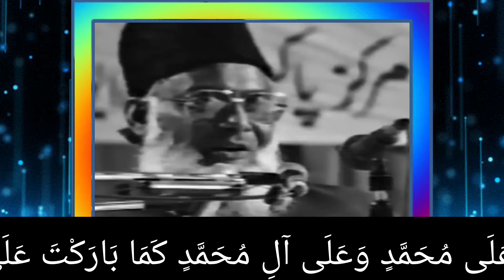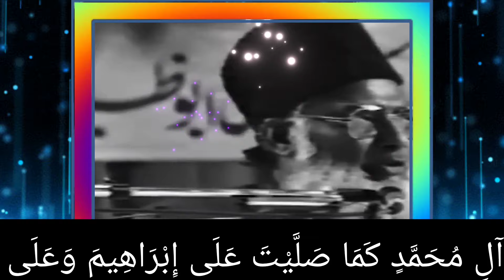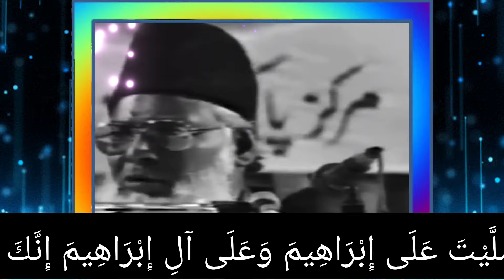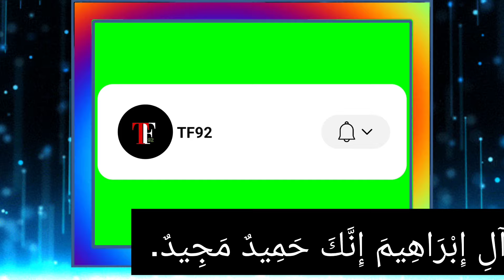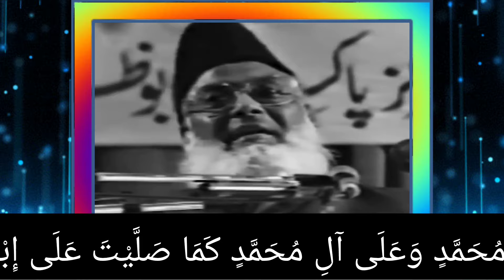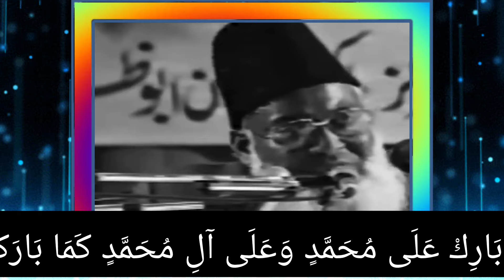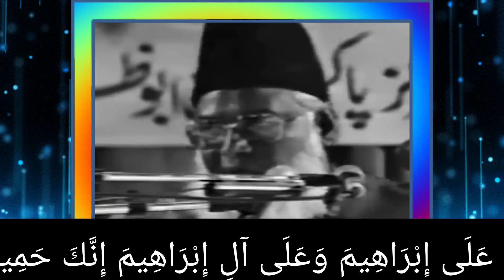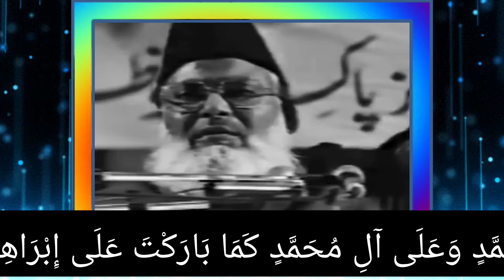Allah Par Tawakkal karna | Believe On Allah | Allah per yaqeen | Dr Israr Ahmed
welcome to viewers
Allah Par Tawakkal karna
Believe On Allah
 Allah per yaqeen
 Dr Israr Ahmed